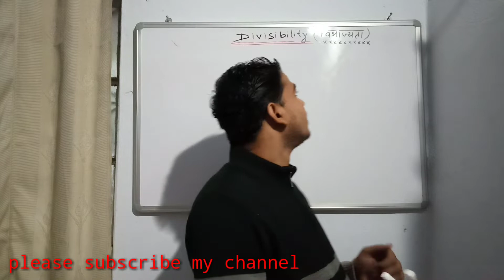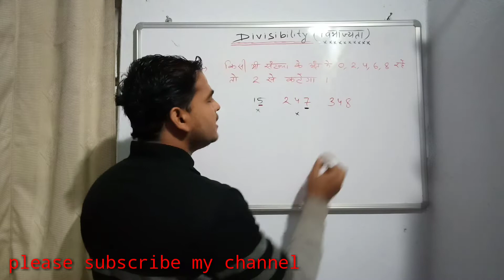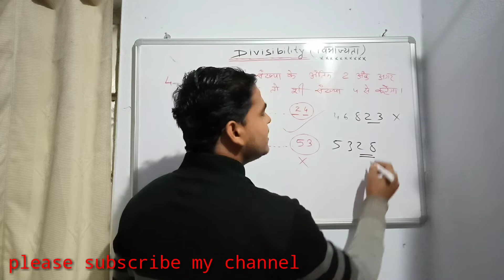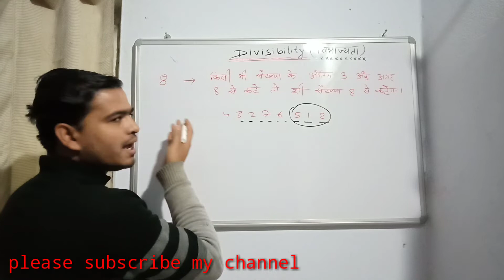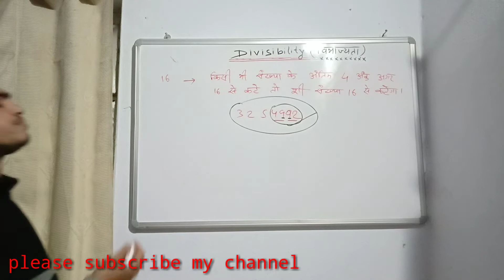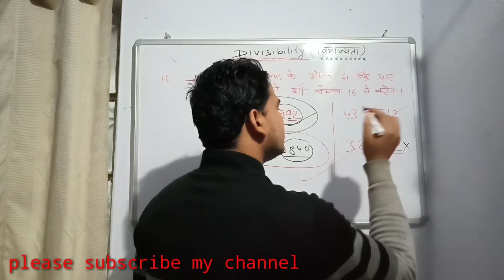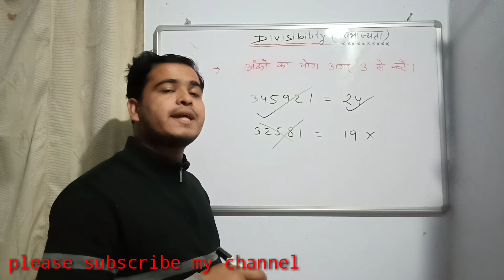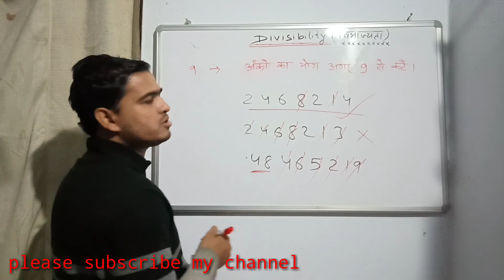विभाजिकता के नियम का ब्रह्मास्त्र trick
Divisibility rules 2, 4, 8, 16, 3, 9